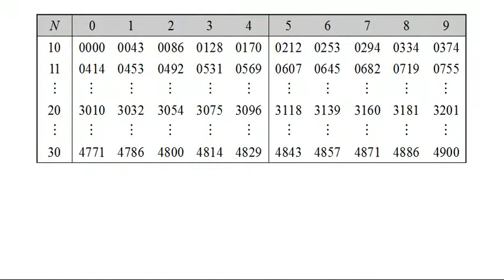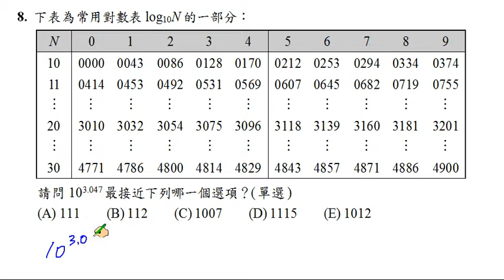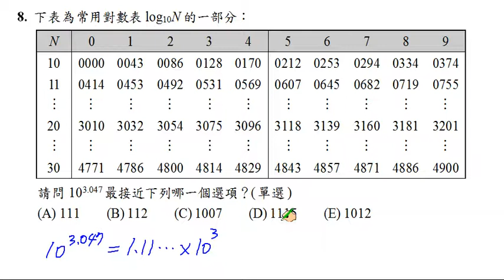【南一高中實境解題 Live】高中數學(一)課本第3章總習題 A8